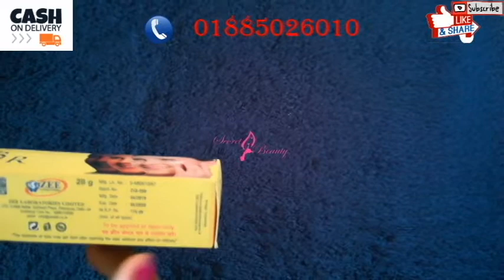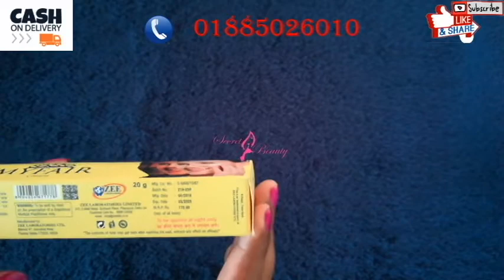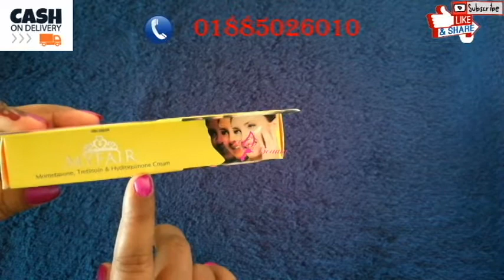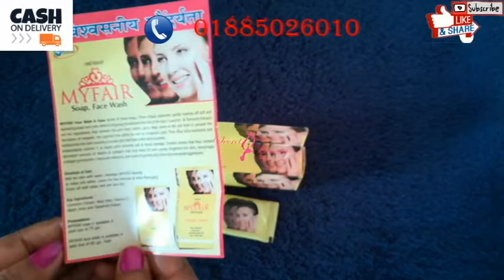my fair cream review by secret beauty